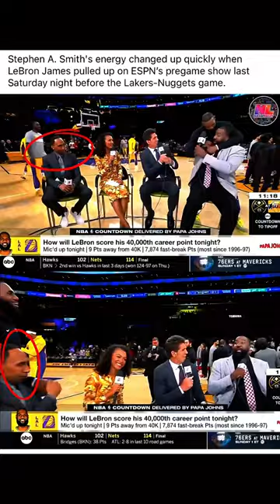Lebron James Chokes Out Kendrick Perkins On ESPN Show